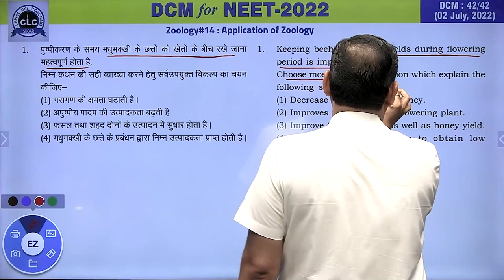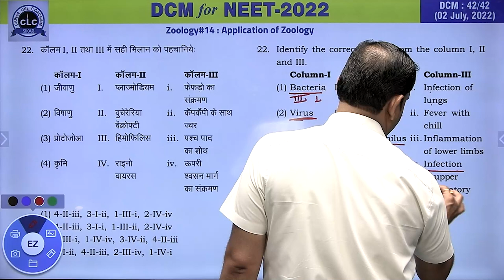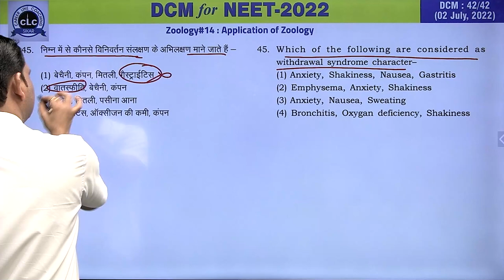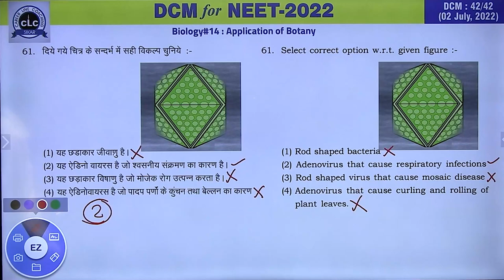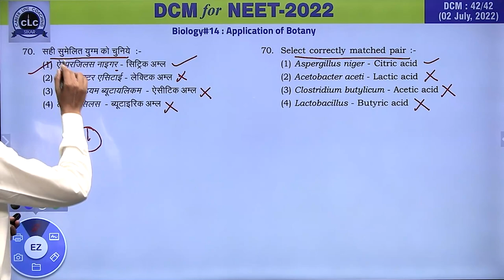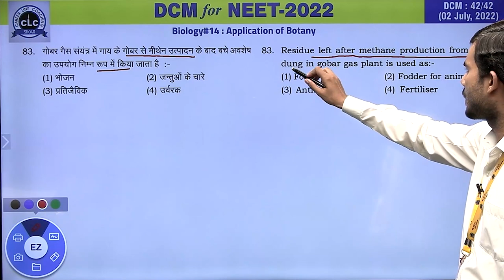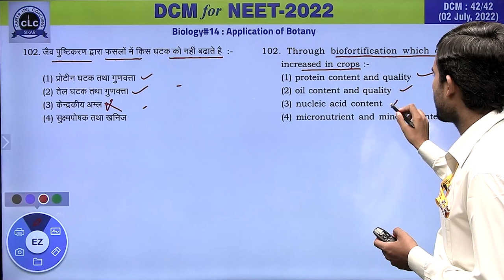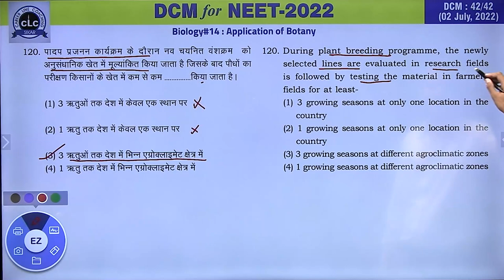DTS#42-BIO#14 || DCM Test Series || NEET-2022 || CLC